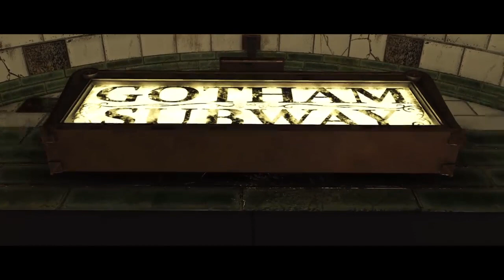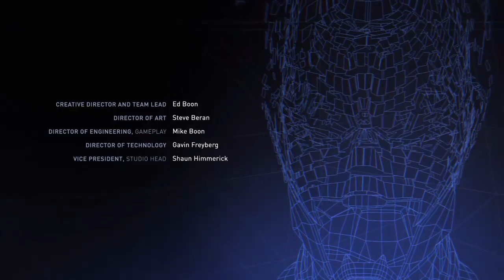Batman/Superman: The Gears of War